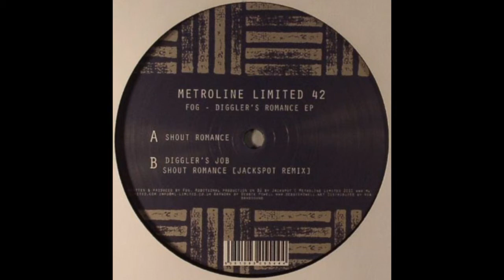Fog - Diggler's Job ( Original Mix ) METROLINE LIMITED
Taken from Diggler ' s Romance EP l METROLINE LIMITED